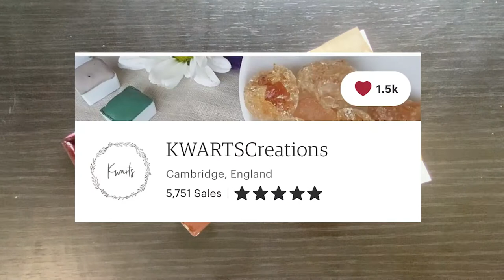Kwarts Creations HAUL + Swatching : Handmade Watercolours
In this video I'll be swatching the find of the millennium(for me :) ) Kwarts on Etsy.

Standouts for me : Hematite Luster for sparkle and granulation, Pyrite for colour separation, Carmine Indigo and Deep Blue look royal somehow, Cassel Earth (referred to as Van Dyke German) chunky granulation.

Can you recommend something similar?